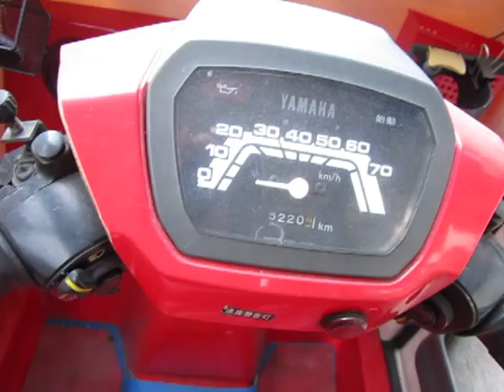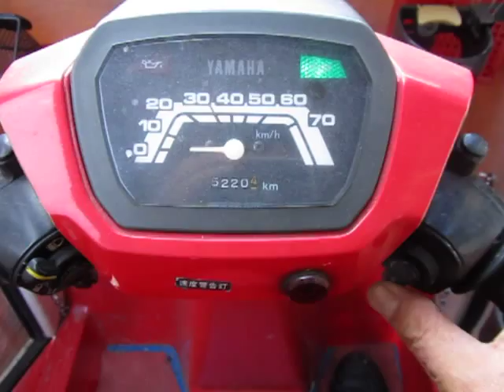日本グランド ピアピア/８０'ｓ Historic micro car, Nihon grand PIAPIA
Hello You-tuber,thanx for UR Visit,
This is my First　uploaded video
let me introduce to my MEGArarely historic micro car,
日本グランド　PIAPIA/　NIHON　GRAND　PIAPIA、
Loaded　Engine　is legendary motorbike Yamaha Champ80,
Restore was long and heavy load,
but,I did good and crazy job(笑)
NIHON GRAND PIAPIA
LEGEND IS STILLALIVE！